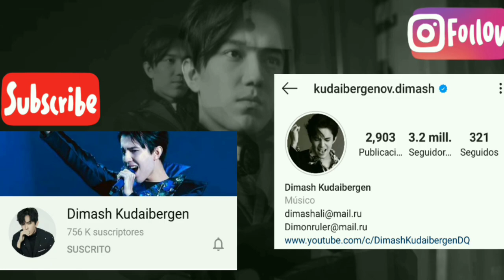QUE SIGNIFICA EL DINERO PARA DIMASH? (ENTREVISTA PARA MUZ-TV DOBLADA AL ESPAÑOL)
Amigos aquí les traigo de nueva cuenta un pequeño fragmento de una entrevista realizada a Dimash en 2020 para Muz-Tv

Les estaré trayendo más vídeos de este tipo sobre todo en preguntas interesantes hacia Dimash que a mí parecer deberíamos compartir y de esta manera sigan conociendo el lado humano de Dimash